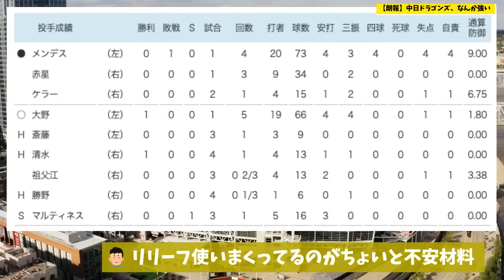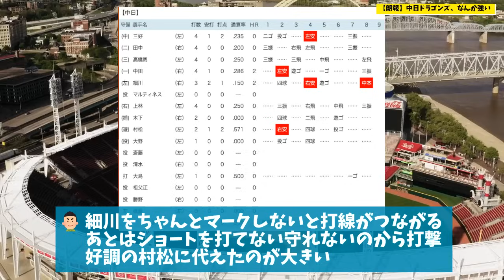【朗報】中日ドラゴンズ、なんか強い